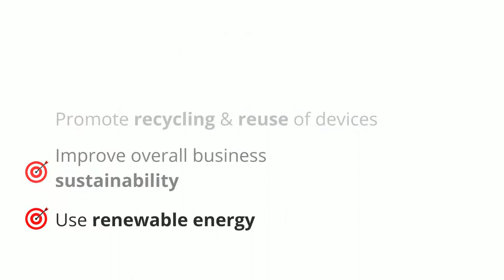What is Green IT and why is important?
What is Green IT? Why is it important?

Green IT is also known as green computing or eco-ICT and it aims at reducing the environmental impact of information technology systems as well as improving sustainability thanks to their use.

Green IT means not only reducing the carbon emissions generated when operating information technology systems but also reducing the use of dangerous materials such as lead, mercury and chromium as well as promoting recycling and refusing of old devices.

Finally, Green IT also means improving the business sustainability thanks to the use made of these systems. For example, a digital twin of a product can help a business to be much more efficient in the design process, leading to cost reductions up to 60% and improvements of up to 80% of the design time. Oh, and the final product will be of better quality too!
A more efficient business is using less energy and resources, so it is not only more profitable but also more sustainable!